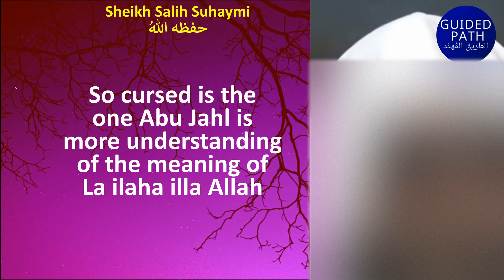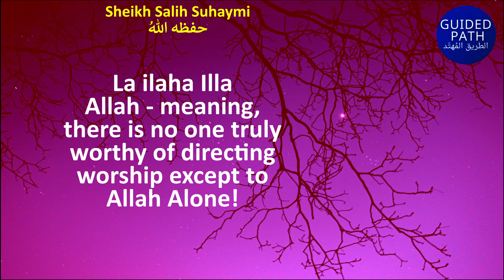ABU JAHL MORE KNOWING THAN GRAVE WORSHIPPERS TODAY - Sheikh Suhaymi حفظه الله